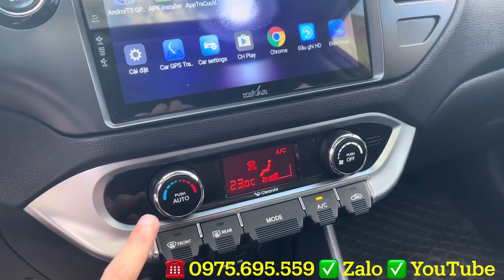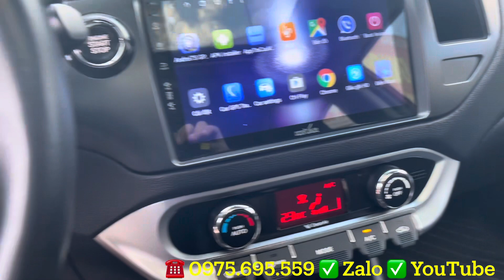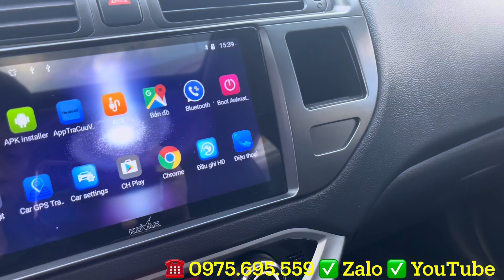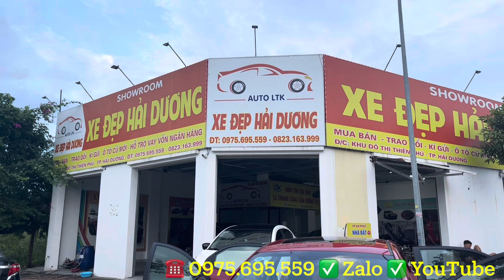Kia Rio Nhập khẩu phong cách và cá tính giá chỉ hơn morning chút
Kia Rio nhập khẩu bản Hatback 2014 số tự động. Xe thuộc phân khúc hạng B chạy cực kỳ đầm chắc và rộng rãi. Chất xe đẹp xuất sắc chạy hơn 8 vạn, bao check hãng và cam kết bằng văn bản cho anh chị.
Rio trang bị động cơ 1.4l với mức tiêu hao nhiên liệu chỉ 6-7l/100 km. Nội thất rộng rãi và thiết kế trang bị hiện đại: cửa nóc, ga tự động, chìa khóa thông minh, màn aldroi cam lùi, cam hành trình đầy đủ…
Một chiếc xe có thiết kế cá tính và phong cách, rất hợp cho các chị đi dạo phố, đưa đón con đi học.
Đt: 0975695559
Xe đẹp Hải Dương
KĐT Thiên Phú, Tp. Hải Dương